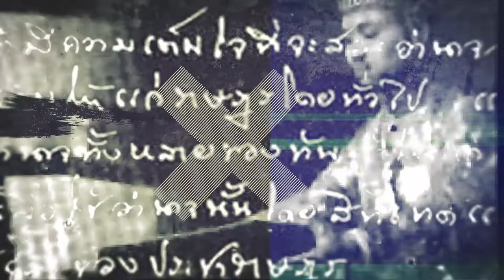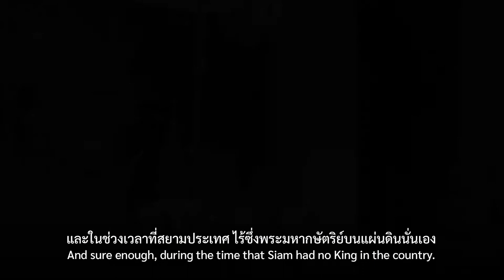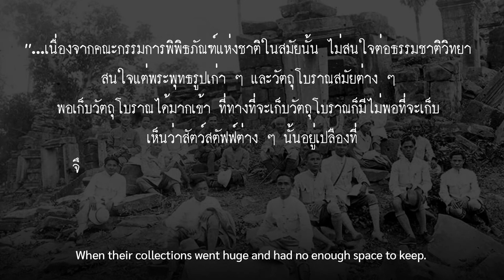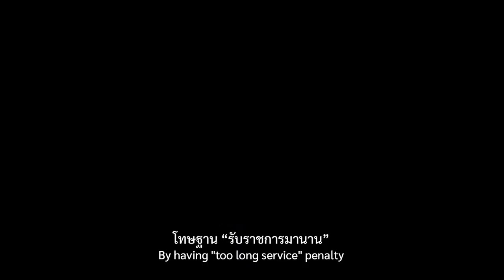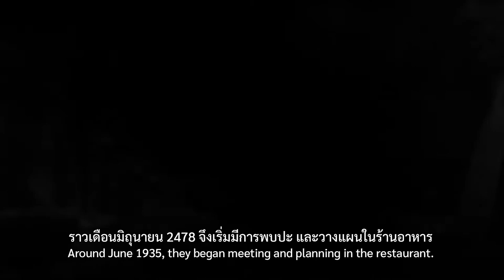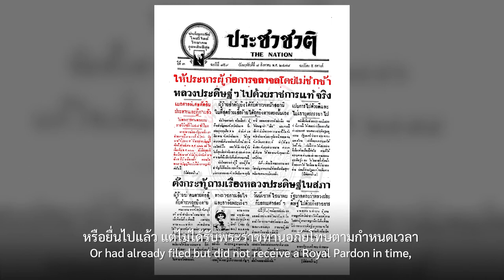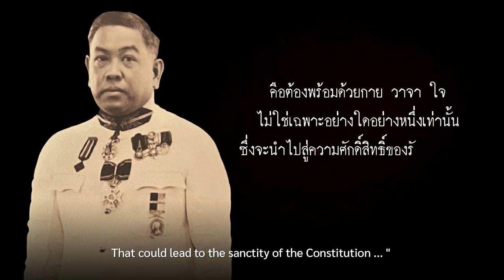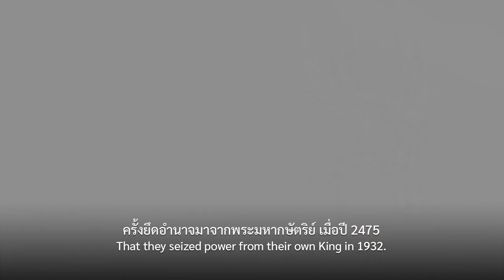2475 Untold History : EP.16 ลัทธิบูชารัฐธรรมนูญ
2475 Untold History : ประวัติศาสตร์ที่ไม่ได้เล่า
EP.16  ลัทธิบูชารัฐธรรมนูญ
เมื่อพระบาทสมเด็จพระปกเกล้าเจ้าอยู่หัวทรงสละราชสมบัติ ประจวบกับที่พระเจ้าอยู่หัวรัชกาลที่ ๘ ยังทรงพระเยาว์และศึกษาอยู่ที่ต่างประเทศ รัฐบาลของคณะราษฎรที่นำโดยพระยาพหลฯ ได้เริ่มช่วงชิงการนำและจูงใจประชาชนให้หันมาเทิดทูนรัฐธรรมนูญเป็นสิ่งสูงสุดแทนสถาบันพระมหากษัตริย์ ด้วยการแฝงสัญลักษณ์ต่าง ๆ ที่เกี่ยวกับรัฐธรรมนูญ เข้าไปแทนที่เพื่อให้ประชาชนกราบไหว้บูชา
อีกทางหนึ่ง ก็เริ่มทำการหั่นแบ่งทรัพย์สินของพระมหากษัตริย์แล้วแจกจ่ายให้หน่วยงานต่าง ๆ ที่คณะราษฎรดูแล รวมถึงมีการฟ้องร้องรัชกาลที่ ๗ นำไปสู่การยึดวังต่าง ๆ เพื่อขายมาเป็นเงินชดใช้เงินแก่กระทรวงการคลัง จนทำให้บรรดาเหล่าทหารชั้นประทวนที่มีความจงรักภักดีต่อพระมหากษัตริย์ทนไม่ได้ เข้าร่วมกันเพื่อจะก่อการยึดอำนาจจากรัฐบาลแล้วถวายระบอบสมบูรณาญาสิทธิราชย์ และราชบัลลังก์คืนแก่พระองค์

กบฏแผ่นดินแย่งชิงอำนาจ
โดย ชาดา นนทวัฒน์
ชำแหละสมบัติ ขุนนิรันดรชัย ในวันที่ทายาทสำนึกผิดแทนพ่อ
โดย ผู้จัดการสุดสัปดาห์
ธรรมชาตินานาสัตว์ เล่ม สอง
โดย บุญส่ง เลขะกุล
ยุคมืดของสยามและการบูชารัฐธรรมนูญ
โดย ปราชญ์ สามสี
ยุคทมิฬ บันทึกนักโทษฝ่ายกบฏบวรเดช
โดย พายัพ โรจนวิภาต
วิวัฒน์รัตนโกสินทร์
โดย พลโท นันทเดช เมฆสวัสดิ์
เว็บไซต์ สถาบันพระปกเกล้า
ติดตามชม 2475 Untold History : ประวัติศาสตร์ที่ไม่ได้เล่า ทุกตอนก่อนหน้านี้ได้ที่นี่

ติดตามข้อมูลข่าวสาร รู้ไทย รู้โลก กับ Thailand Vision ได้ที่